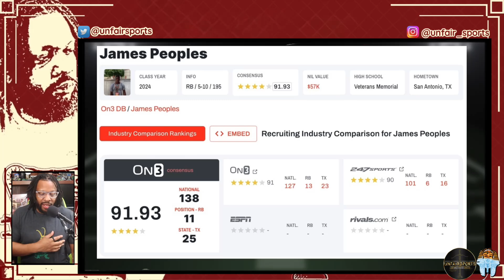Can the Sooners win this TOP 4 ⭐️ TEXAS Running Back?! | Oklahoma Recruiting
The Oklahoma Sooners land in the Top 6 of Texas running back James Peoples. Peoples recently visited Oklahoma! Can Demarco Murray seal the deal?

This YouTube channel is dedicated to Jay's thoughts and analysis of College Football. Jay also produces a weekly podcast with various hosts called UNFAIR Sports, where we take a pensive approach to the sports conversation. Providing thoughtful commentary and opinions around College Football, NFL, NBA, Oklahoma Sooner Football (Sooner or Later Sports Show), Colorado Buffalos Football, and Tennessee Volunteers Football. Follow us on the socials below:

Jay's Socials:
Twitter.com/smiznith
Instagram.com/smiznith